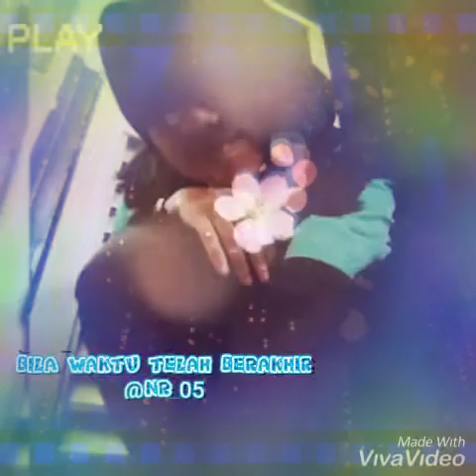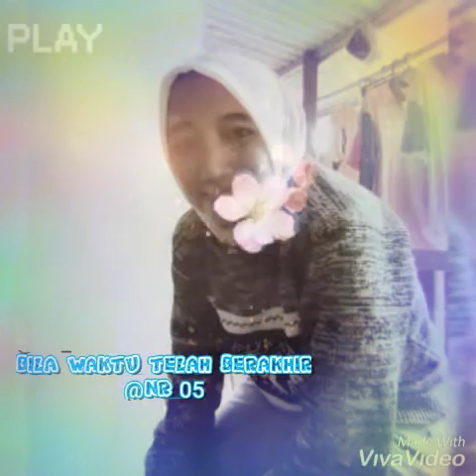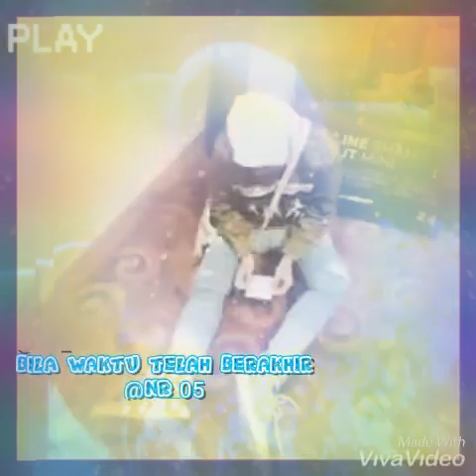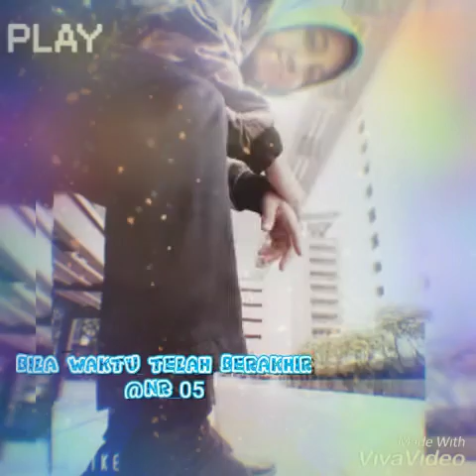Opick - Bila Waktu T'lah Berakhir (Lihatlah Video ini Jika merindukan Saya)